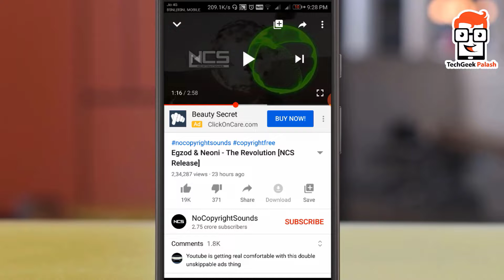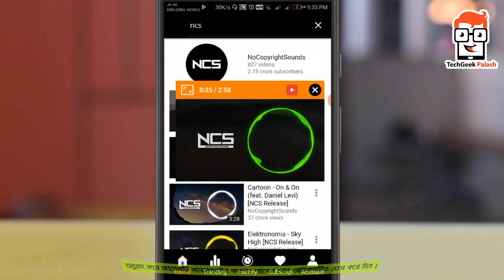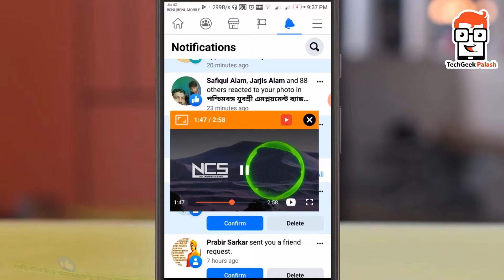মোবাইল স্ক্রিন অফ রেখে ইউটিউব এ গান শুনুন | How play video song when mobile screen lock 🔥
মোবাইল স্ক্রিন অফ রেখে ইউটিউব এ গান শুনুন  | How play video song when mobile screen lock 🔥 best bengali tricks  | How to Play YouTube Video on Lock Screen |  Play YouTube in Background With Screen Off  |  Listen to YouTube Videos While Phone Screen is Locked or Minimized

Topics covered in this video :
মোবাইল স্ক্রিন অফ রেখে ইউটিউব এ গান শুনুন
How play video song when mobile screen lock
best bengali tricks
How to Play YouTube Video on Lock Screen
Play YouTube in Background With Screen Off
Listen to YouTube Videos While Phone Screen is Locked or Minimized
play video when mobile screen off
techgeek palash
play youtube video lock screen android
play youtube video